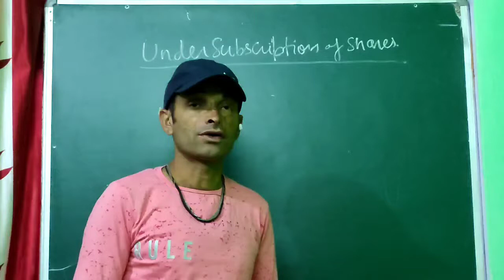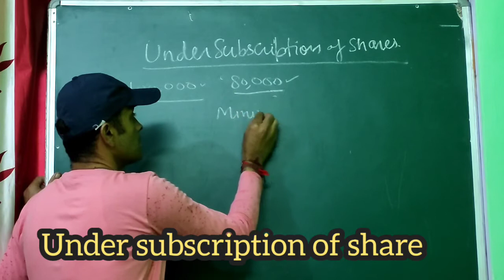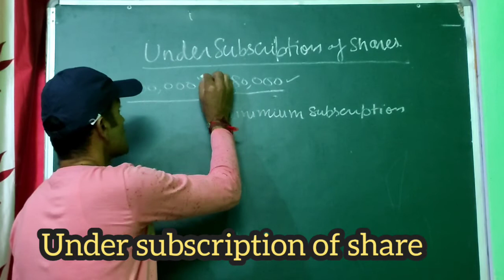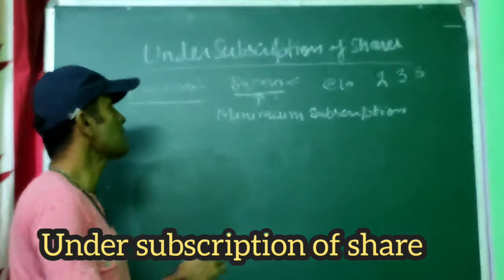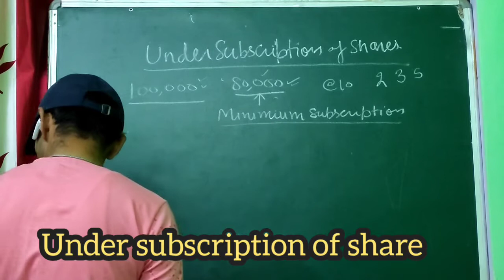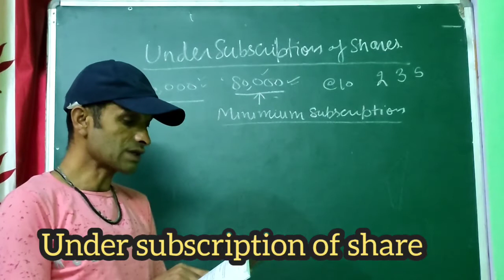class 12 chapter no 6 company account Issue of share under subscription of share with practical sol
class 12 chapter no 6 company account Issue of share under subscription of share with practical solutions.